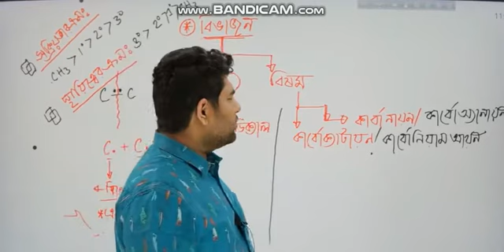Savage Nazmus shakib vai 😂😁😂😂